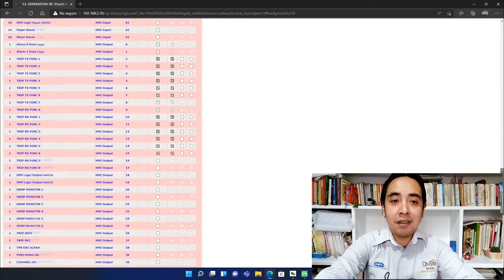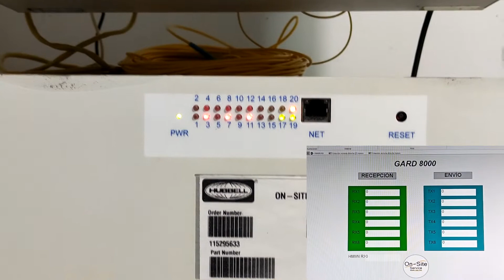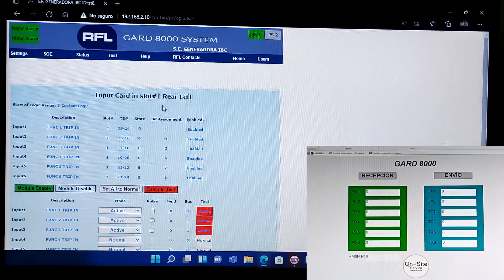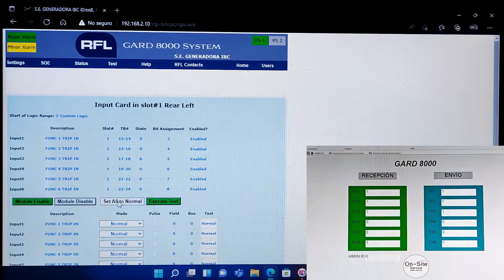v108 Aplicacion del protocolo DNP 3.0 a TELEPROTECCION RFL GARD8000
En este video ilustramos a los usuarios de equipos de teleproteccion RFLGARD 8000 como usar el protocolo DNP para reportar cambios de estado en los Tx / Rx de Disparos Automaticos de Generacion/Carga y/o Linea.

Este protocolo es ampliamente usado en CFE MEXICO y en los sistemas de Transmision y Distribucion existen alrededor de 500 unidades RFL GARD 8000 en operacion.